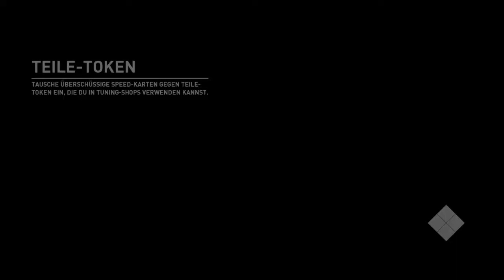Need for Speed™ Payback Fundort des Stillgelegtenwagen Chevrolet Pickup C10 Stepside